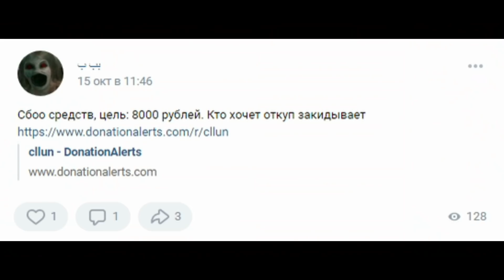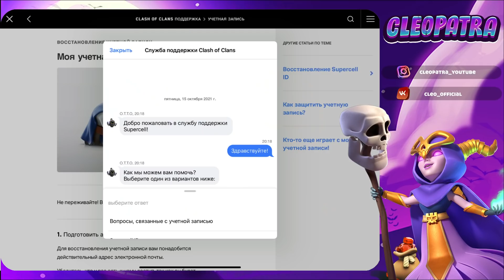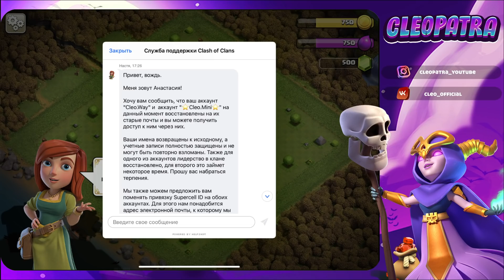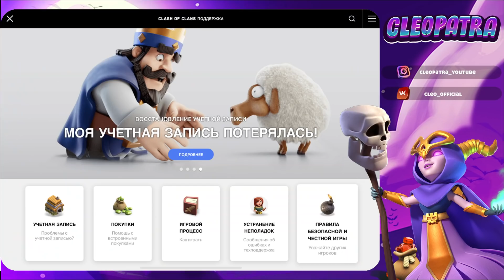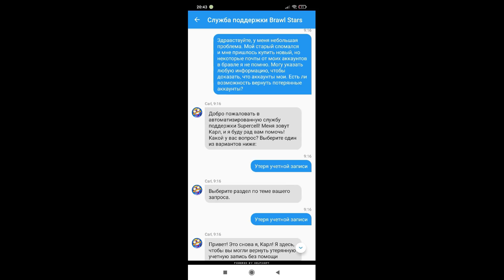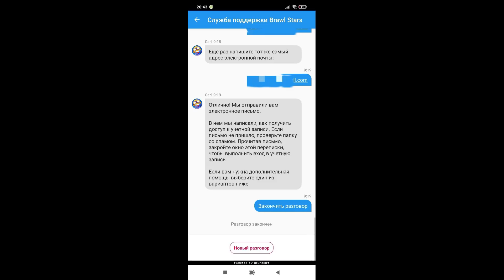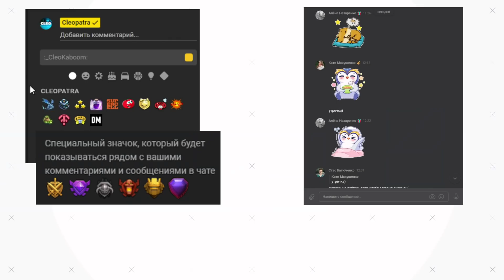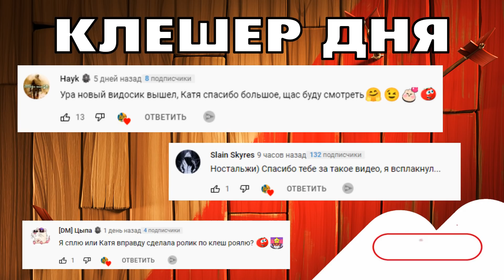ИСТОРИЯ ВЗЛОМА МОИХ КЛАНОВ И АККАУНТОВ В КЛЕШ ОФ КЛЕНС | КЛЕО CLASH OF CLANS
Клан Lusa_Alusa

В этом видео я расскажу историю взлома моих кланов DM Lite и DM Clan Games, а также моих аккаунтов. Как произошёл взлом? Почему взломщик смог получить доступ к главам кланов? Как я восстановила аккаунты и вернула кланы себе? И как уберечь себя и свои аккаунты от фишинга?